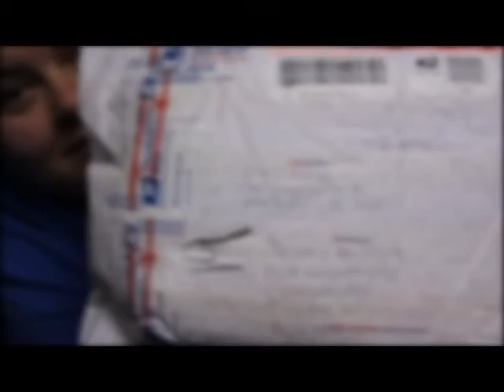150 - EPIC MAIL TIME Horror fields - Haunt Ventures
In this episode of Haunt Ventures, Jason Dasti, Melissa Mcknight and Erin open a package sent from the Haunted house horror fields.  See what the Horrorfields boys are up and at their YouTube channel

Haunt Ventures Haunted House reality web series is a vlog featuring affordable DIY and helpful horror how-to tutorials with detailed information, scare tips and tricks by HIY Productions, Jason Dasti and Melissa Mcknight. The two operate the PowerHouse of Terror in Toronto, Ontario Canada.

Power House Recreation Centre
65 Colonel Samuel Smith Park Drive
Toronto Ontario, M8V 4B6
(Lake Shore & Kipling)